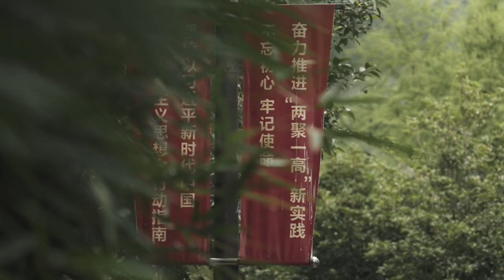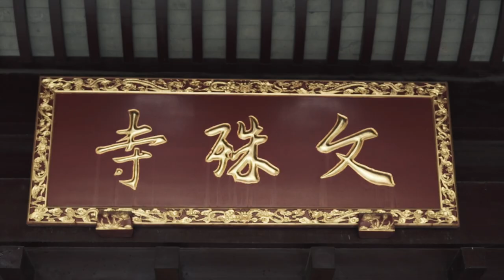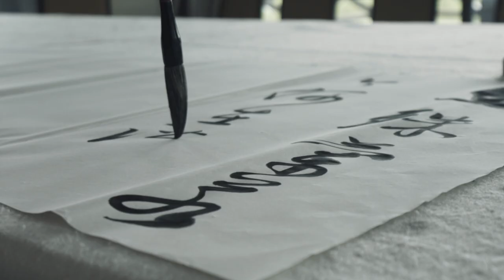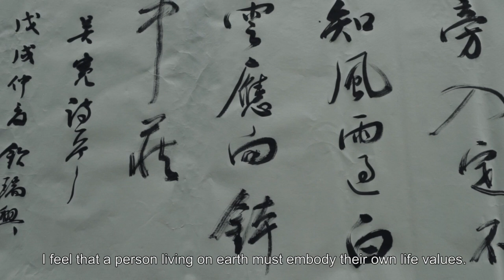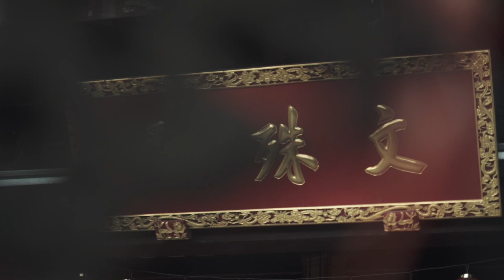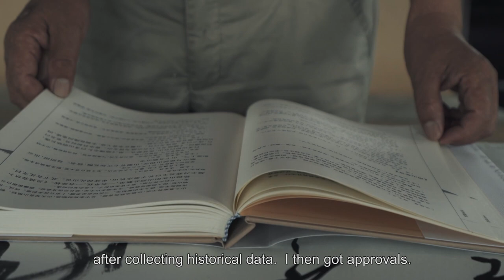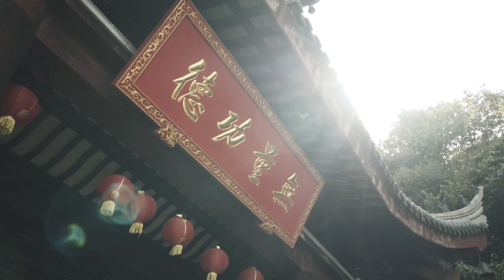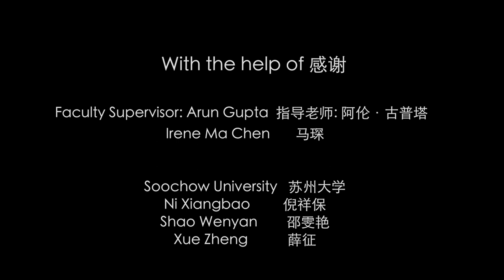Infinite - Looking China Documentary